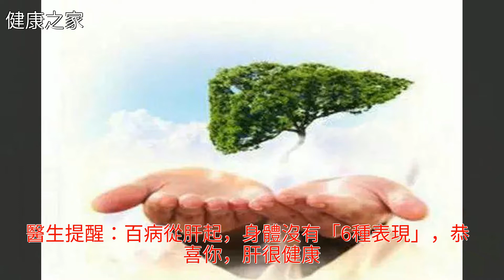快！檢查你有沒有這6種表現！最權威的肝健康檢查表！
快！檢查你有沒有這6種表現！最權威的肝健康檢查表！快！檢查你有沒有這6種表現！最權威的肝健康檢查表！中醫 健康